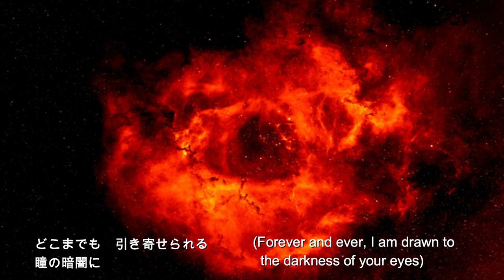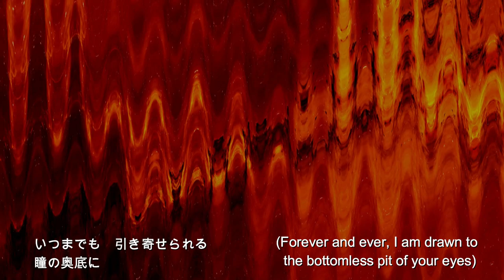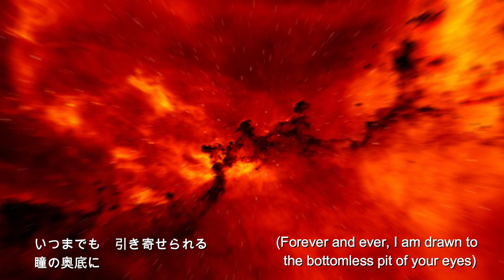ブラックホール（"Black hole"） by Private Use, Dec. 2023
"Black hole" is for those who love hard rock and classic rock. Thank you for playing many guitars, Koichiro!
(Words and music by O'SAM;  Guitar by Koichiro Koga)

『ブラックホール』は、ハードロック好きのための曲です。ヘビーなギターが何本も聞こえますが、Private Use の最近の曲で何度も参加してくれているKoichiroがカッコよく弾いてくれました。

PRIVATE USE （プライベート・ユース） is a Japanese amateur rock band. If you are a fan of the Beatles or other British/American classic rock artists, you may like our music. Enjoy!